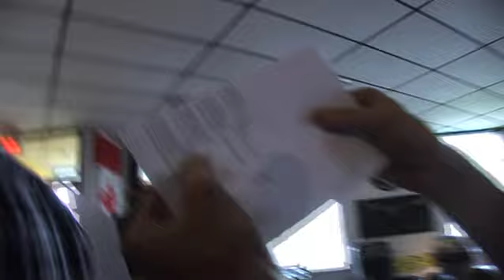Idiots of Ants - Just for Laughs Festival - Diary 5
We had an afternoon off and decided to spend it go-karting with some British Comedy Legends. Naturally.